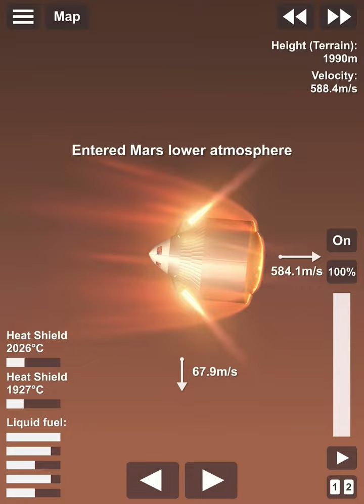SMOOTH ROVER LANDING | Spaceflight Simulator (mobile)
In this video I’m landing super smooth on Mars